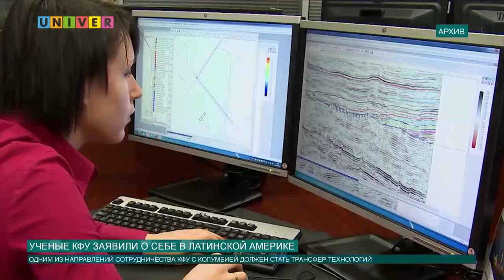Новости КФУ от 19.04.2017